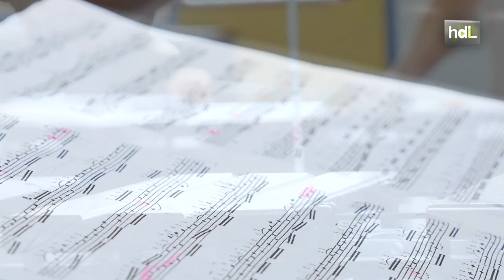HDL David Gómez, la dirección de orquesta como nexo entre culturas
Lo primero que dirigió David Gómez en Vietnam fue una pieza de Turina. Aquel fue el inicio de una relación inesperada con el país asiático. Luego llegaron Manuel Castillo y Falla, clásicos andaluces con lugar preferente también su repertorio. Ellos marcaron el camino del éxito de este joven director de orquesta sevillano, que en 2015 fue invitado para inaugurar el New Concert Hall, en Hanoi. Gómez, director titular de la valenciana Orquesta Lira Saguntina y habituado a actuar en auditorios de toda Europa, confiesa haber encontrado en este lejano país su segunda casa.